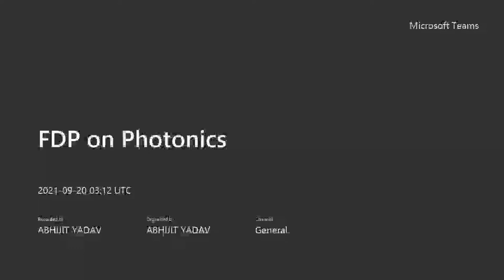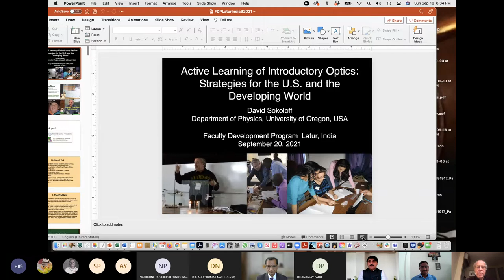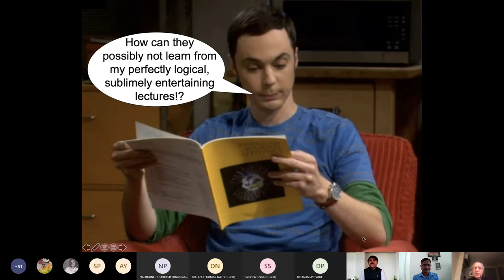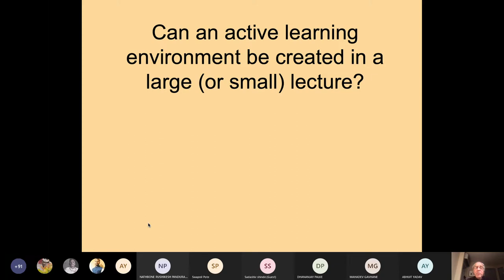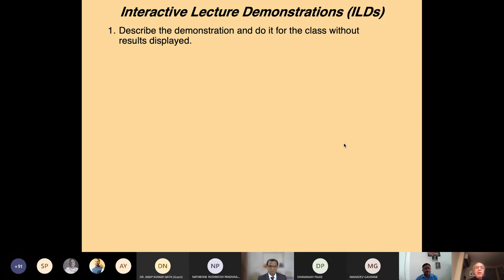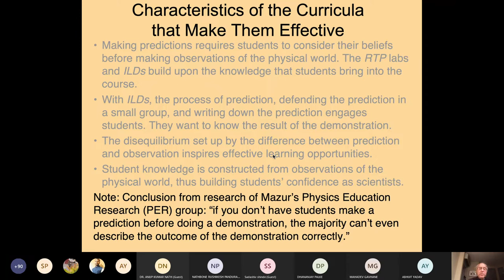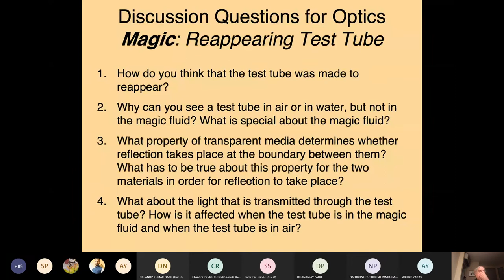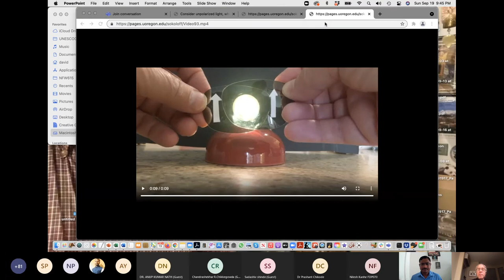Active Learning of Introductory Optics: Strategies for the U.S and the Developing World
FDP on Photonics Session I by Dr David R. Sokoloff